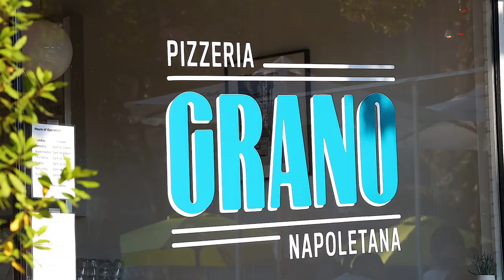E209-515 East 15th Avenue | Mount Pleasant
Looking to start a family in Mount Pleasant? This new beautifully updated 2 bed and den + office, 2 bath condo is located in one of Vancouver’s most desirable neighbourhoods. This well thought out floorplan offers an abundance of flexibility with a large master bedroom that comfortably fits a king-sized bed, an office space, second bedroom, and infant’s room or den off the master. Located between Fraser & Main Street, enjoy all the hottest restaurants, shops, and cafes these neighbourhoods have to offer. Located within steps of Robson Park, there is a variety of parks within walking distance in the area. Updates to this home include new wide-plank flooring and fresh paint throughout. The kitchen has new quartz counters and SS sink and dishwasher. Well maintained building; Roof 2014, Pipes 2019 & Live-in Caretaker. With 2 rooftops view patios, in-suite laundry, 1 parking & 1 locker included. This beautiful home’s location is a 10! Cat friendly building.